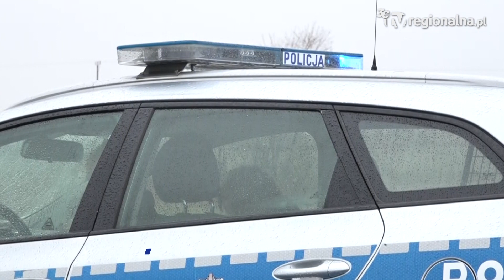Lubin: Ścigały go radiowozy, narkotyki wyrzucał przez okno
Najpierw jechał zygzakiem S3, a potem z prędkością ponad 200 km/h uciekał przed policyjnymi radiowozami. Podczas pościgu wyrzucił z auta torbę pełną narkotyków. To nie scenariusz filmu akcji, a prawdziwa historia z okolic Lubina. O tym, jak się skończyła opowiemy w naszym materiale.